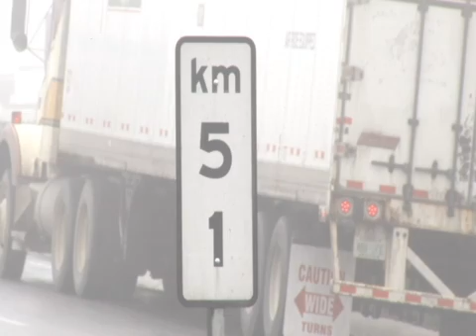IMPACTANTE CHOQUE CARRETERA SALTILLO - MONTERREY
SALDO DE DOS LESIONADOS. La lluvia y la falta de precaución al manejar provocaron que se registrara una carambola en la carretera Saltillo -- Monterrey en la que participaron 14 tráileres y ocho automóviles